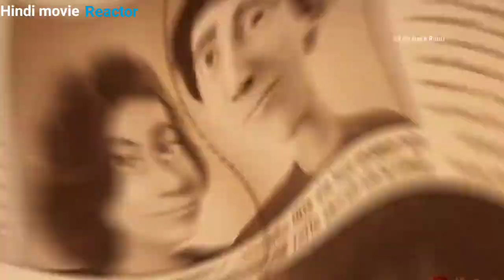An orphan boy who befriends with a dragon | Dragon Rider animation movie explained in hindi,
Dragon rider movie explained
Hoe to train dragon movie review
Alians arrive on earth animation movie

Note :

We create videos to encourage people to watch these hidden gems of entertainment . The purpose of this video is to describe the film from our own perspective . For a better explanation , we incorporated a majority of video excerpts from the movie in the explanation .

Latte and Zoom are two friends on a Journey to save the forest | Animation movie explained in hindi
A poor boy Din who has a wish dragon | wish dragon movie explained in hindi, animation movie review

similar to these channels :
 Movie Explainer

Animation movie
Animation movie explained
Movie Explained
IMAX Explained
Rohit explainer
Full movie explained in Hindi
Hindi Explanation
Animated movie summarized in hindi
Animated movies on Animal explained